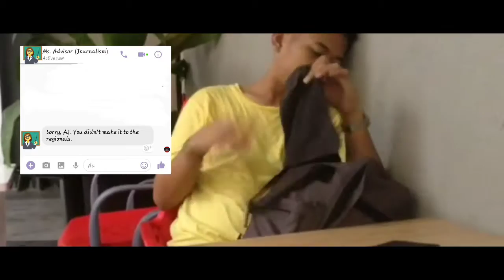Ball of Sunshine | Short film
EAPP Class | Drama Anthology
11 ABM - 2
Cabe, Arnold Jed B.
Domingo, Patricia Mae A.
Ferrer, Ma. Rosalinda P.
Salazar, Gin Ariel B